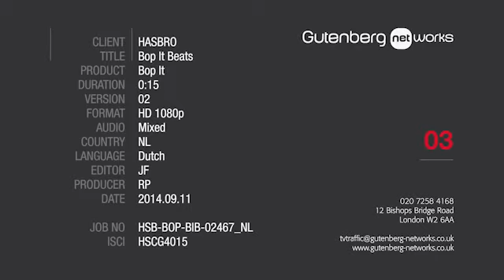Hasbro Gaming - Bop It! Beats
Ben jij snel genoeg om de commando’s: Bop it!, Flip it!, Scratch it! en Spin it! bij te houden?

Bop-It Beats is een draaitafel die commando's geeft op jouw favoriete muziek.

Je kan kiezen uit 5 verschillende games en probeer jezelf altijd te verbeteren, zodat je altijd je eigen hi-score kunt verslaan of die van je vrienden!